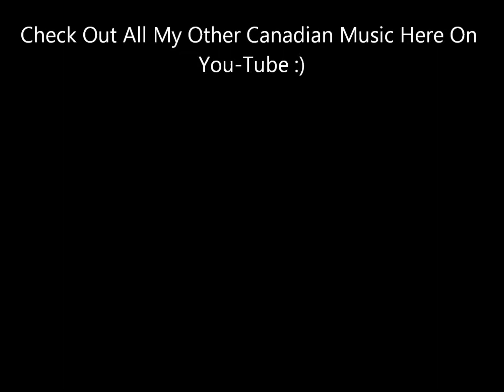This Time Forever - Patrick Norman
From His 1987 CD Only Love Sets You Free